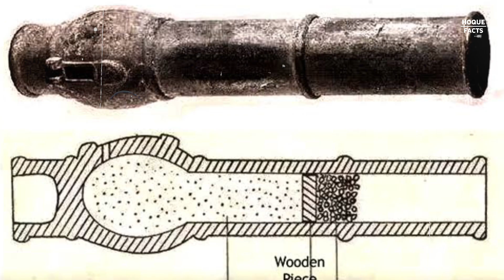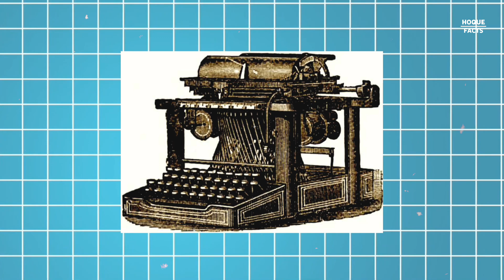Top 5 unbelievable inventions Hacks That Everyone Should Know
Hello friends, in today's video we are going to talk about the top 5 best inventions of the world, so watch this video completely.

  Hoque facts this channel is all about fact and education
Note : this video is only for the purpose of sharing the information or knowledge not to be hurt with the feeling of anyone

1) this video has no negative impact on the original works (it would actually be positive for them)
2) this video is also teaching purpose
3) it is not transformative in nature
4) only used bits and pieces of videos to get the point across where necessary
5) some images are also used just for giving the clearance about the topic to the viewers